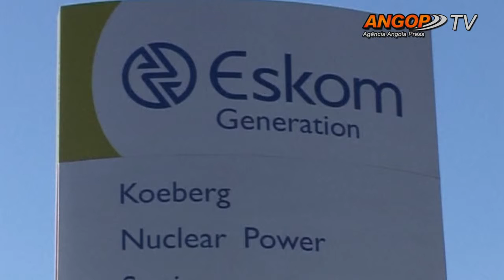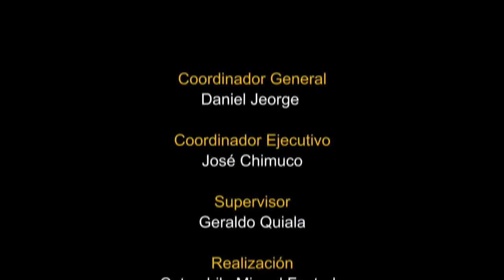Destaque internacional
Destaque internacionale